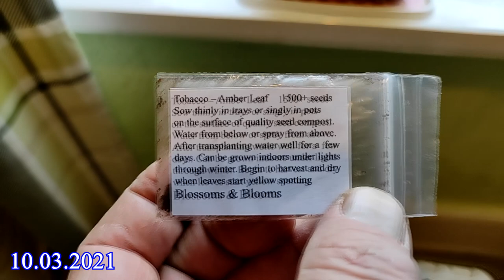Как вырастить табак в Англии? часть 1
Как вырастить табак в Англии? часть 1. Табак Amber Leaf. Вы можете выращивать его на законных основаниях, пока он ПРЕДНАЗНАЧЕН ТОЛЬКО для вашего собственного использования !
Постоянный рост цен на сигареты стимулирует интерес многих курильщиков к выращиванию табака.
Дело ТАБАК или попытка выращивания табака в Англии.
 Процесс выращивания табака мало чем отличается от выращивания, например, томатов.
Табак (Nicotiana) — род многолетних и однолетних растений семейства Паслёновые (Solanaceae).